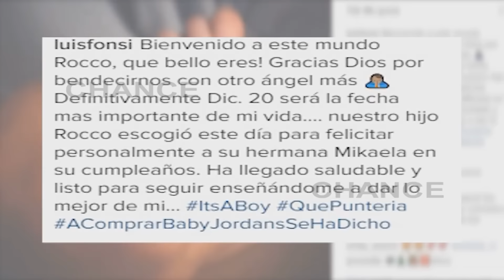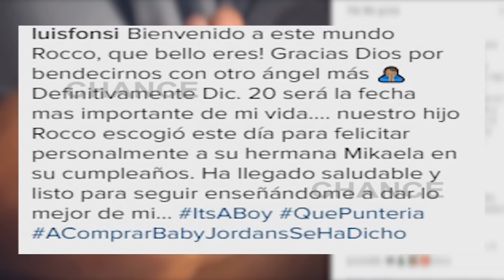Luis Fonsi y Águeda López, padres por segunda vez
Luis Fonsi y su pareja han recibido este martes a su segundo hijo, Rocco. El pequeño ha llegado al mundo el 20 de diciembre, fecha en la que también nació la primera hija de la pareja, Mikaela, que ahora tiene 5 años.